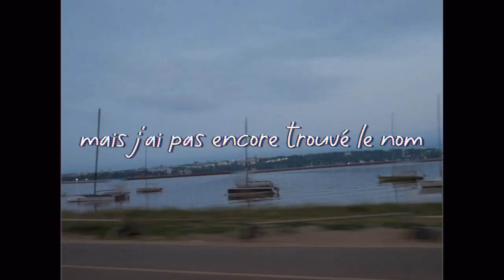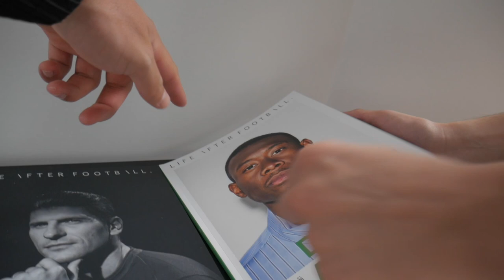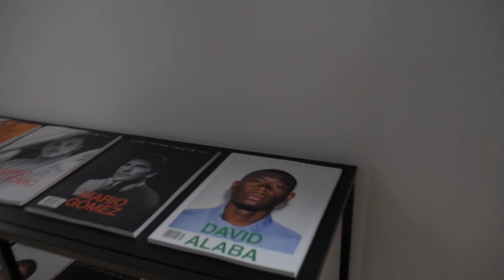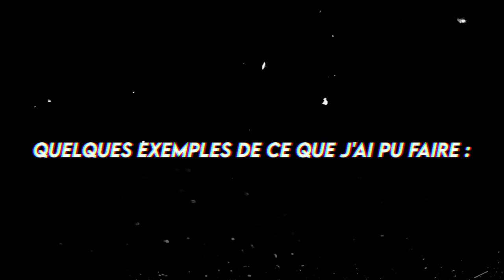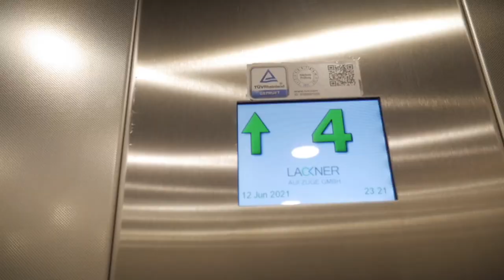JE TRAVAILLE POUR LA NFL EN EUROPE ? 🏈 ⎮ ELF TOUR #00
J'ai la chance d'avoir obtenu un job d'été plutôt spécial ! Ça va être incroyable je vous emmène avec moi tout au long de la saison ELF (European League Of Football) !
Aidez moi à trouver un nom pour cette série ! 💙🤍❤️

Directed, filmed and edited by Léo Sarteel.

📍 : Munich, Germany

Salut, moi c'est Léo Sarteel, j'ai 21 ans et je pratique le football américain.
J'ai joué aux Black Panthers à Thonon-les-Bains en France  🇫🇷de 2017 à 2019.
Avec eux j'ai été vice-champion de France en 2018 et Champion de France en 2019. 🏆
En 2017 je suis parti jouer au Canada au niveau Collégial avec les Lauréats du cégep de Saint Hyacinthe 🇨🇦
Et j'ai retenté l'expérience au Canada 🇨🇦 en 2019 avec Les Nomades du Collège Montmorency à Laval, au Québec. Mais ça c'est pas passé comme prévu... 🤷🏽‍♂️
À travers mes vidéos j'essaye de vous faire découvrir le sport méconnue qu'est le football américain 🏈
Mais au delà de ça je partage des moments de ma vie mes histoires mes activités, je veux vous divertir et vous faire apprécier la vie autant que moi je l'apprécie ! 🙏🏽
N'oubliez pas que la force c'est vous, partagez à vos potes et à votre entourage, parlez de ma chaine au boulot, à l'école, à pôle emploi et un jour on attendra ce fameux LEMILLION !
En tout cas jusque là, RESTEZ CONNECTÉS ! 📱